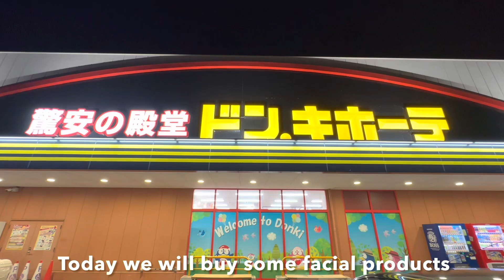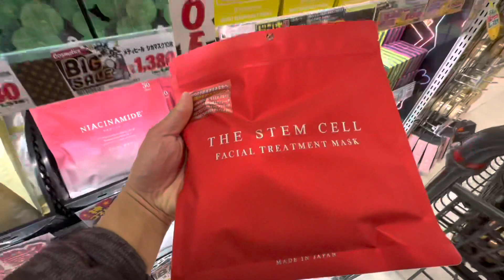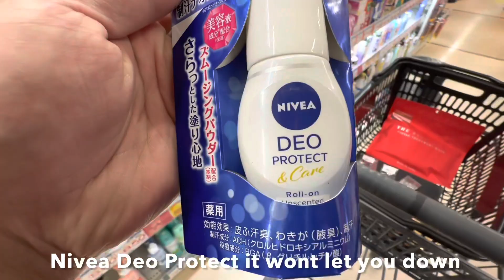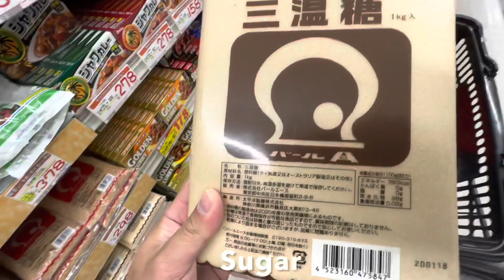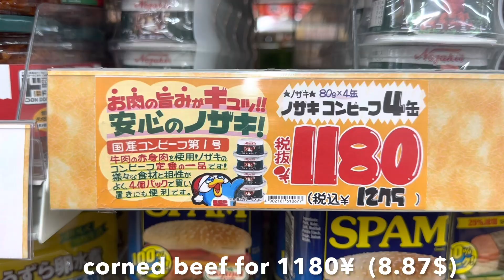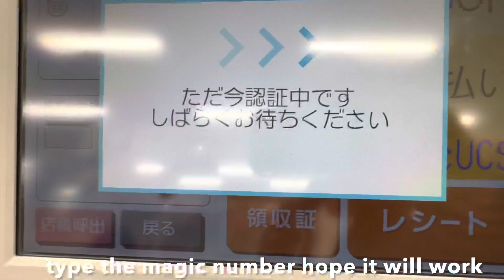Grocery Shopping in Japan|Beauty Products & Cheap Accessories|Donquiote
Hello today we have quick shopping at Donquiote! Buy some facial care product & some cheap accessories + some grocery. Hope you enjoy this video.Take care. God bless!🥰